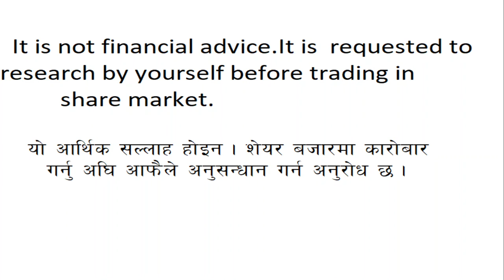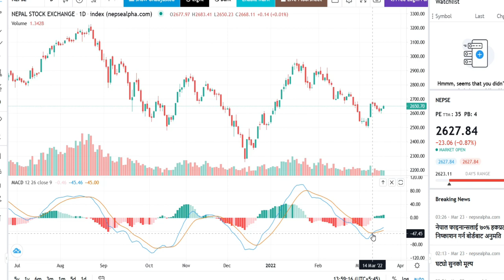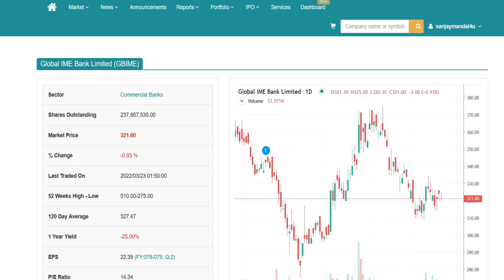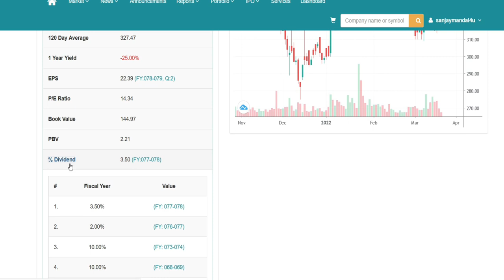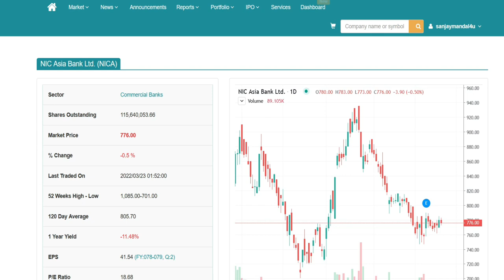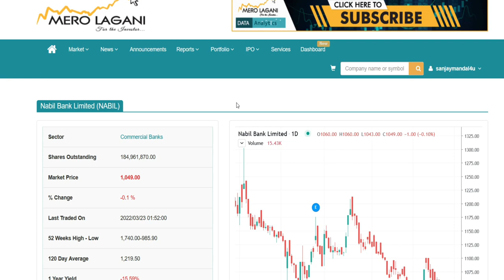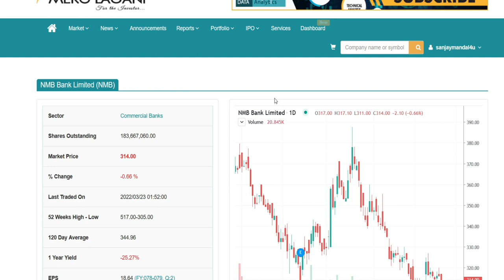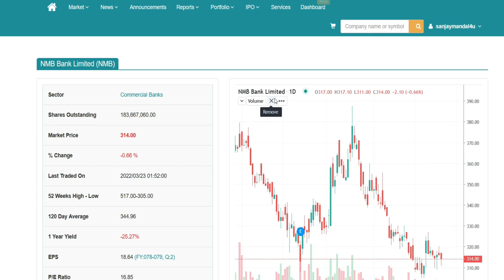top five bank based on profit/ net profit of commercial bank Q2- 2078/2079/share market nepal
Follow our facebook page for sharemarket news & notice

sharesansar
merolagani
nepse
nabil bank
global sanjay
prabhu bank
nic asia
Share market
Stock market
Share bazar
ipo fpo nepali
share market
 sebon
nepalstock
 merolagani
bazaar guru
 share market
 share karobar
 nepse
latest ipo

 stocklive nepal
stock live
 trade merolagani live trade
mero share